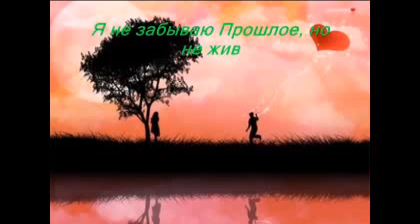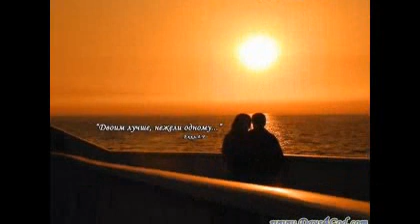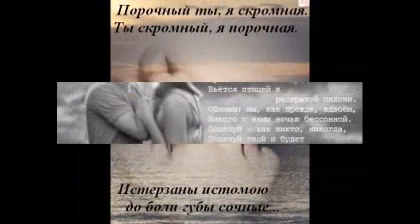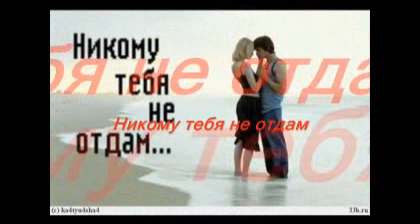Дождь разлуки, Стихи Надежда Виктори, муз. и исп. Самуил Фрумович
" Твой запах помню, страсть и нежность, Тоскуя, плачу я дождём,
  Разлука наша  - неизбежность,  До встречи  сладкой  доживём. "
  Стихи Надежда Виктори, муз. и исп. Самуил Фрумович
  - это о трудностях любви в разлуке...:
Грохочет гром, на сердце хмурость… День расставания настал…
Хранить любовь в разлуке – мудрость. Дождаться встречи – ритуал.
Уедешь ты, скучать я буду, Живя под парусом мечты.
Дождь шелестит, журчит повсюду, Он смоет все твои следы…
Не смоет дождь мечты о встрече, Любовь - не замок из песка.
Путь к счастью  в жизни  бесконечен, Сумеем   пристань   отыскать.
Соединяет дождик небо С землёй, но это всё на миг…
Нас ждёт, причалив  бортом  слепо, В лазурном море лёгкий бриг.
 05-05-18  Всегда ваш : САМУИЛ ФРУМОВИЧ Видео из интернета.
        САМУИЛ ФРУМОВИЧ